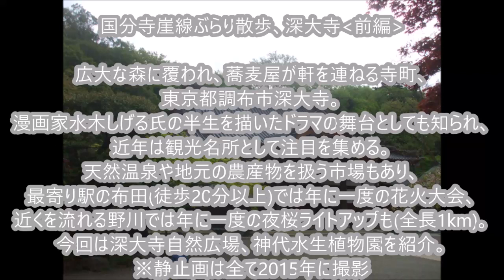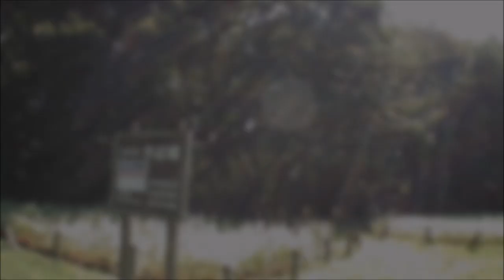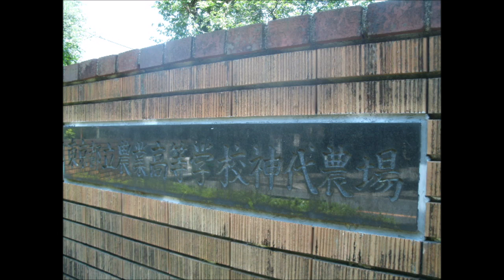国分寺崖線ぶらり散歩、深大寺‹前編›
キャプションをじっくり読みたい時は一時停止をクリック、
動画を実際の速度で見たい時は0.5倍速を選択